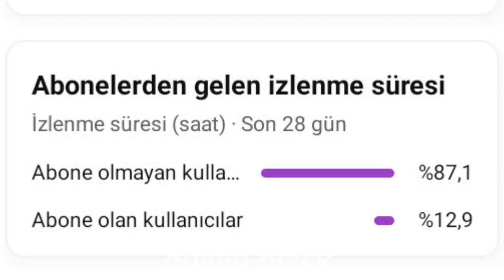Anti konserde oyuncağın içine taş koyup Jennie'nin yüzüne fırlattı! Jennie neredeyse ağlıyordu!